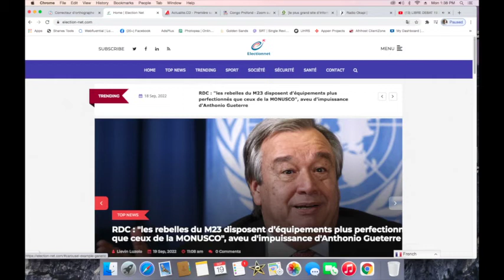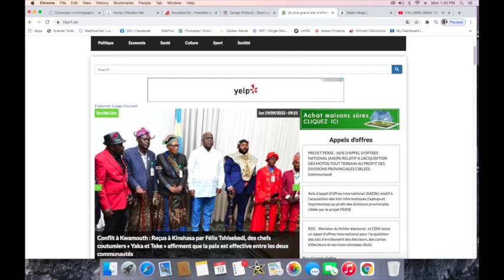CONTACTPROLIVE 19.09.22 LES SIGNES DE LA FIN D'UN SYSTEME, LA CORRUPTION ET LES GABEGIES